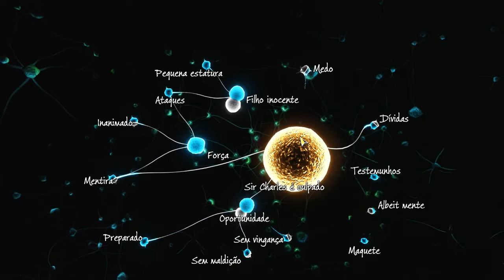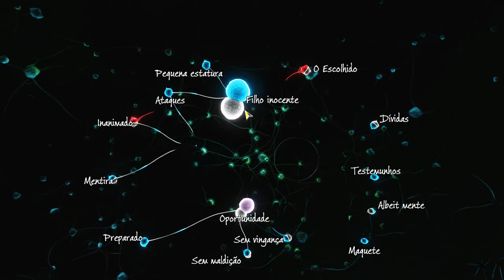Sherlock Holmes: The Evil's Daugther - Parte 13: Os Enigmas da Pirâmide e Fim de Caso -PC- [PT- BR]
Sherlock Holmes: The Devil's Daughter é um game de mistério e aventura da série Adventures of Sherlock Holmes, lançado em 2016 para Windows, PlayStation 4 e Xbox One. A maior parte do jogo envolve a exploração de cenas de crime e  análise de pistas. O jogo tem uma mecânica de jogabilidade que envolve a união de informações, levando a possibilidades para diferentes deduções. Dependendo de como os jogadores interpretam as pistas, é possível chegar a diferentes conclusões. Assim, o jogador pode falhar ou conseguir solucionar o caso.